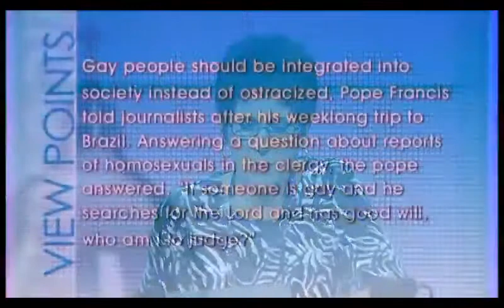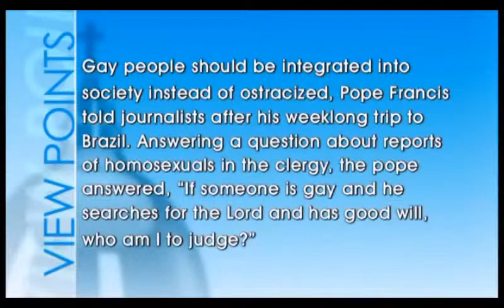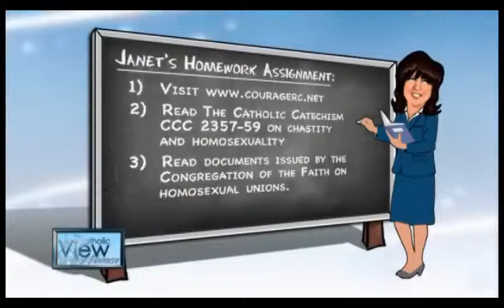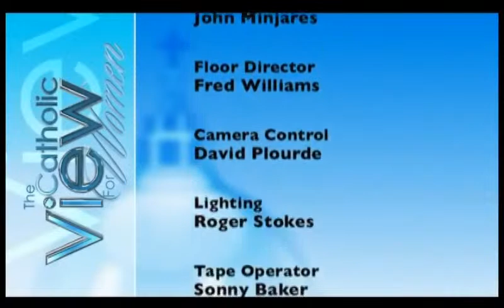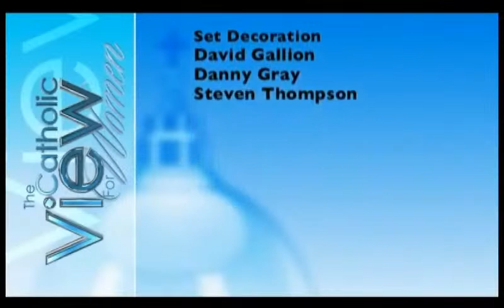The Catholic View for Women Who Am I to Judge Part Three (Season 4, Episode 5)